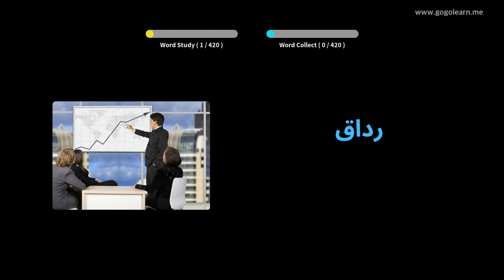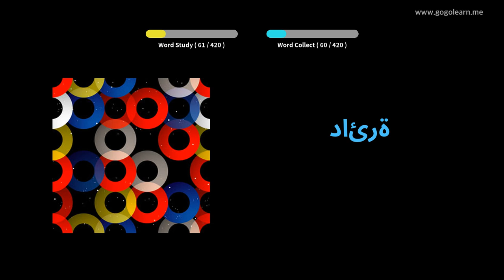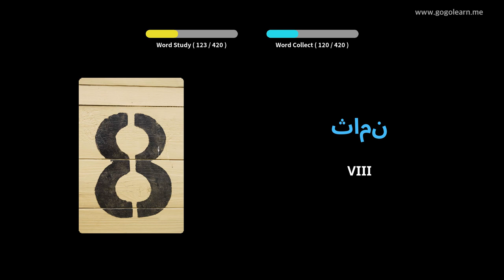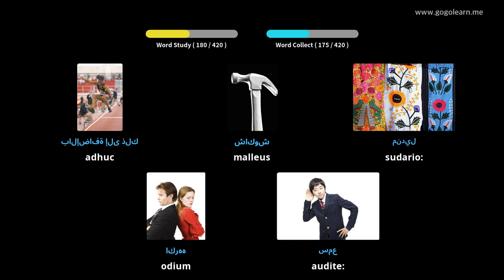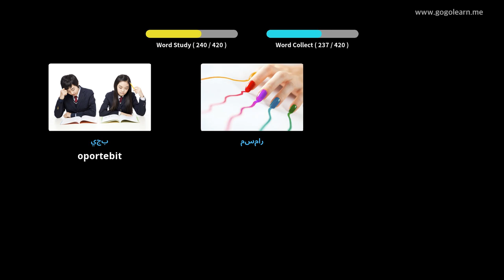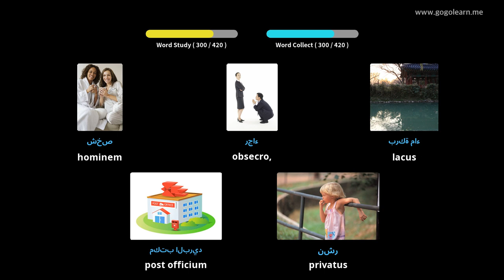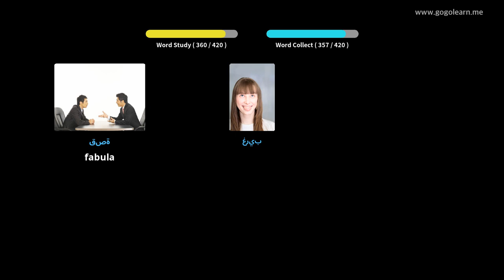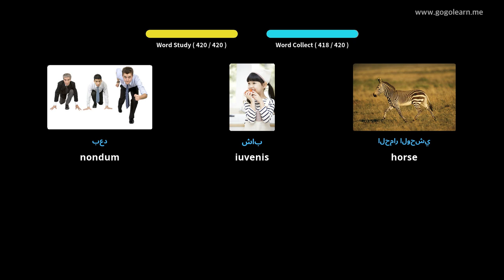Latin Arabic Primary schola | Golearn